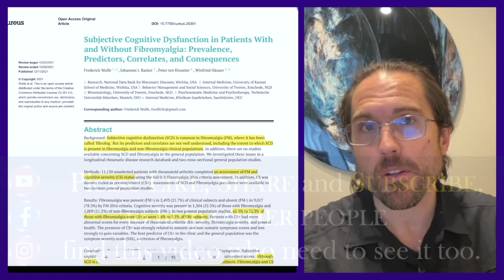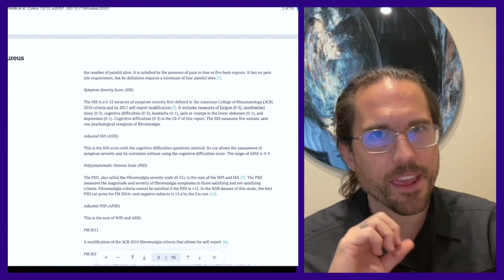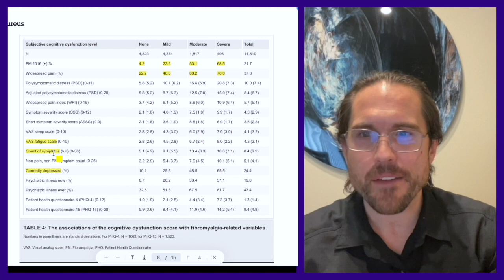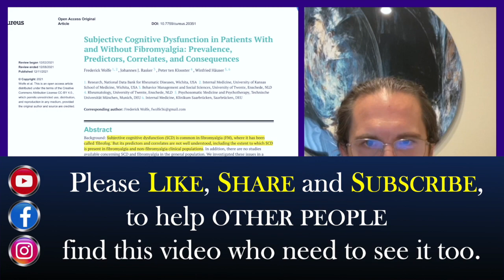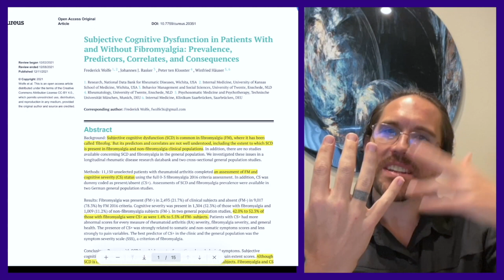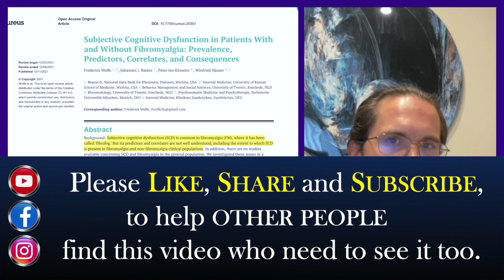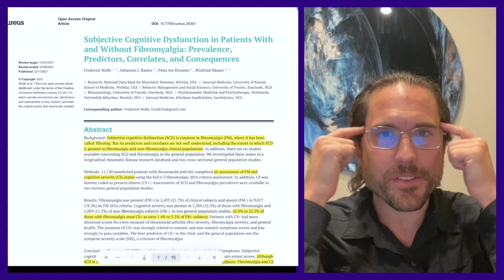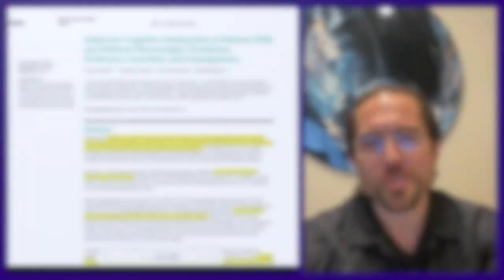BRAIN FOG - Look to the Neck. - Upper Cervical Chiropractor Spokane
Subjective Cognitive Dysfunction in Patients With
and Without Fibromyalgia: Prevalence,
Predictors, Correlates, and Consequences

Brain fog is not a phenomenon unique to rheumatoid arthritis or fibromyalgia, though it is certainly more prevalent with these groups. I would also argue from my own experience that it is exceptionally common among people with a history of whiplash, concussion, migraine, vertigo and dizziness conditions as well.

Although brain fog is not fully understood, there are a few things we can know:

1. Brain fog is a symptom. It is an effect. It is not a cause in itself.
2. Brain fog is highly associated with other disorders and symptoms, which suggests a common root cause.
3. The severity of these other symptoms is often associated with the severity of brain fog as well.

One hypothesis I would like to propose as a contributing (but not sole cause) of brain fog is that of a problem with the alignment, motion and/or stability of the joints in your upper neck where the spine meets the skull.

We know that there is a structure called the superior cervical ganglion located along the front of the bones in your upper neck that supply the blood vessels and lymphatic channels in your brain. We also know that the alignment and motion of the top vertebrae in your neck influence the flow of cerebrospinal fluid, which supplies oxygen, water and nutrients in order for your brain to function properly.

Thus, when people may have an undiagnosed problem with their upper neck, even a very slight one, like wrapping a rubber band around your finger, it can disrupt the normal circulation of fluid to, from and within the brain that can thus manifest as a plethora of symptoms including brain fog.

One of the tell-tale signs that we propose is when you may feel fine when you lie down, but then feel progressively worse the longer you are sitting or standing during the course of your day.

If that is the case, we may advise getting in touch with a qualified healthcare professional who specifically deals with the function of your brainstem and upper neck, because that can be one major missing piece of the puzzle to getting well.

The Blair technique is a special division of general chiropractic that focuses on the alignment, motion and stability of the atlas vertebra because of its unique relationship with your nervous system, which controls every function in your body. Unlike general spinal manipulation, there is no twisting, cracking or stretching.